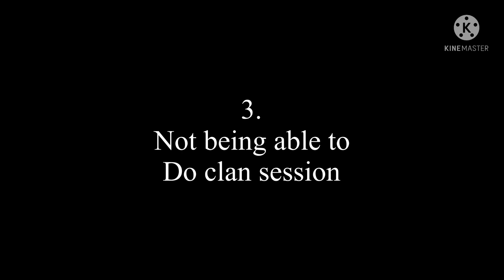Top 5 most annoying glitches in the new WildCraft update